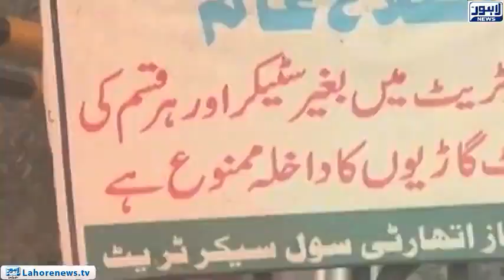Fayyaz ul Hassan releases 87 days plan for nation's betterment